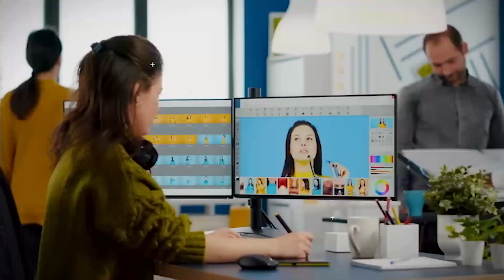Crafting Timeless Elegance: A Designer's Odyssey from Revolution to Runway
In this podcast, Stephen Bland & Farinaz Taghavi, the founder of Farinaz Shirt Collection, discuss her journey from design director in Hong Kong to navigating digital marketing and e-commerce challenges and opportunities. Emphasizing slow fashion and empowering women, Farinaz shares insights into her brand's unique selling points, strategies for digital expansion, and the importance of showcasing high-quality, timeless pieces online. The conversation concludes with her excitement about growing digitally, building a strategic team, and staying true to her mission of empowering women through confident and strong fashion choices.